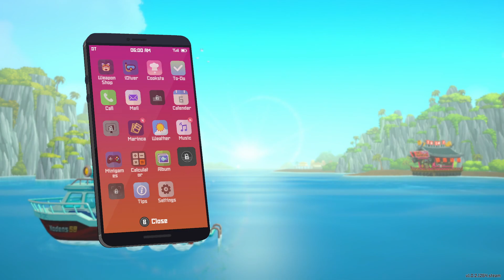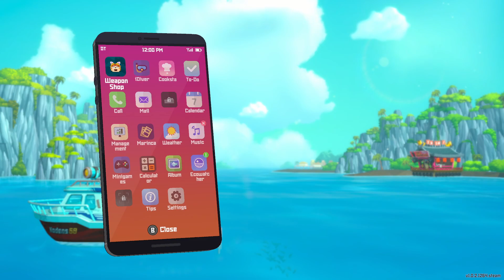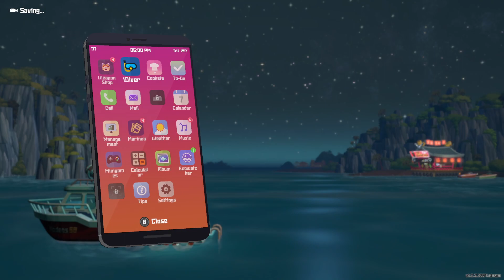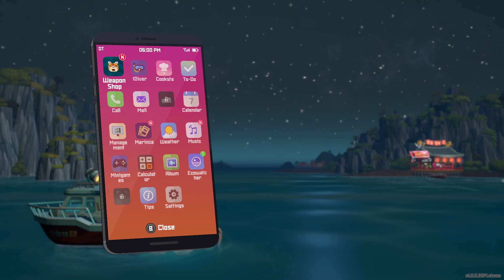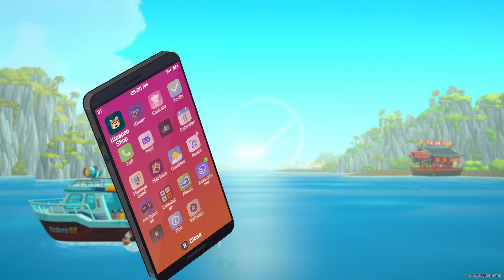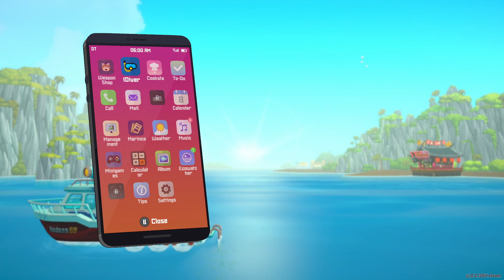Andrej plays DAVE THE DIVER - Days 6 to 7